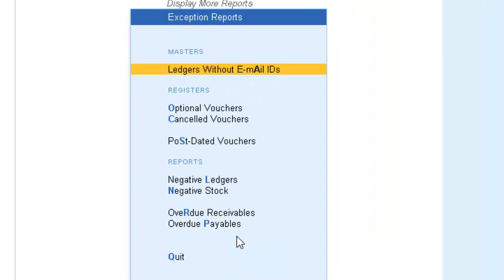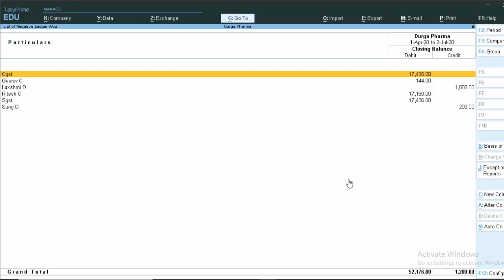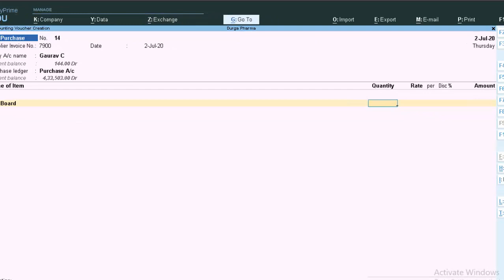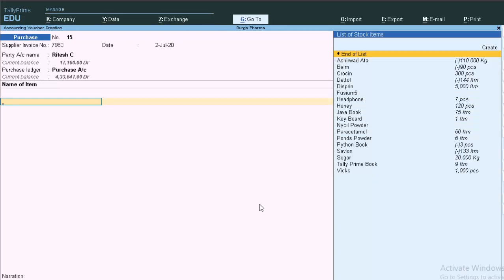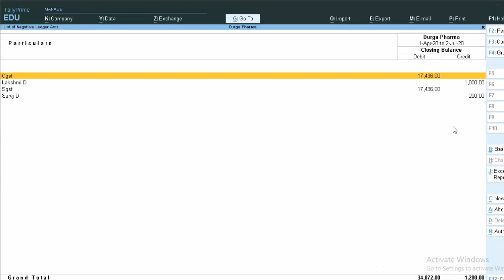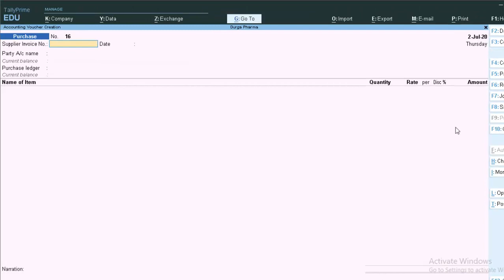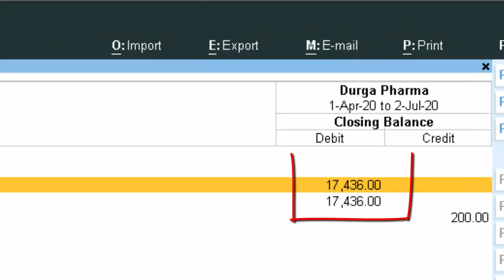Negative Ledger Adustment in Tally Prime@COMPUTEREXCELSOLUTION